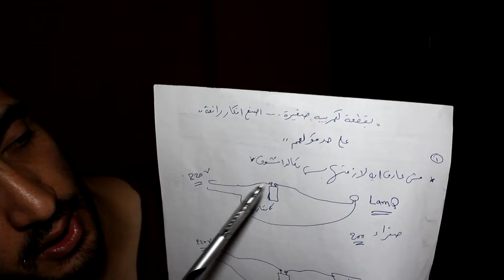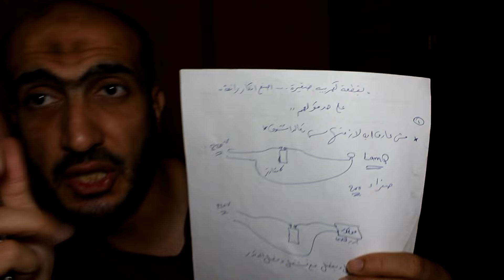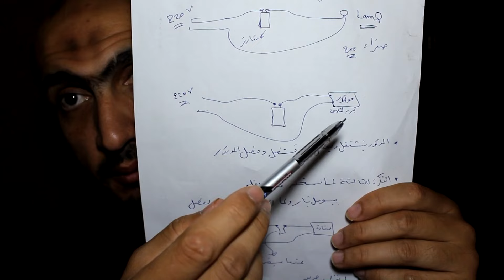؟!! بـ قطعه كهربائيه صغيره ا صنع افكـار رااائعــه 🙃🙃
ادعمنا لو حابب من خلال انستا باى

بقطعه كهربائيه صغيره اصنع افكار رائعه
ابدع بأفكار بسيطة: مشاريع كهربائية منزلية مبتكرة
هل سبق لك أن نظرت إلى قطعة كهربائية صغيرة وتساءلت عن إمكانية تحويلها إلى شيء مفيد ورائع؟  في عالم الإبداع والابتكار، يمكن لأبسط الأجزاء الإلكترونية أن تكون أساسًا لمشاريع ممتعة ووظيفية. في هذا المقال، سنستكشف بعض الأفكار الإبداعية التي يمكنك تنفيذها باستخدام قطع كهربائية بسيطة، وتحويلها إلى مشاريع منزلية عملية.

لماذا المشاريع الكهربائية البسيطة؟
التعلم والتطوير: تساعد هذه المشاريع على تطوير مهاراتك في مجال الإلكترونيات والبرمجة.
الترفيه والإبداع: يمكنك إنشاء مشاريع تناسب اهتماماتك وهواياتك.
الاستخدام العملي: العديد من هذه المشاريع يمكن أن تكون مفيدة في الحياة اليومية.
توفير التكاليف: غالبًا ما تكون المواد المستخدمة في هذه المشاريع رخيصة ومتاحة بسهولة.
أفكار لمشاريع كهربائية بسيطة:
مصابيح ليد تعمل بالطاقة الشمسية: استخدم لوحة شمسية صغيرة، وبطارية قابلة للشحن، ومصابيح ليد لإنشاء مصباح يعمل بالطاقة النظيفة.
جهاز إنذار بسيط: يمكن استخدام مستشعر الحركة ومزود طاقة وبوزر لإنشاء جهاز إنذار بسيط لمنزلك.
روبوت صغير: باستخدام محركات صغيرة، بطارية، وميكروكنترولر، يمكنك بناء روبوت بسيط يتحرك ويستجيب للأوامر.
محطة طقس منزلية: استخدم مستشعرات لقياس درجة الحرارة والرطوبة والضغط الجوي، وعرض البيانات على شاشة صغيرة.
نظام ري آلي للنباتات: باستخدام محرك صغير وصمام كهربائي ومستشعر رطوبة، يمكنك إنشاء نظام ري آلي لري نباتاتك.
مصباح ليد قابل للتعتيم: استخدم مقاومة متغيرة ومصباح ليد لإنشاء مصباح يمكنك التحكم في شدة إضاءته.
جهاز تحكم عن بعد بسيط: باستخدام جهاز تحكم عن بعد بالأشعة تحت الحمراء وميكروكنترولر، يمكنك التحكم في أجهزة كهربائية أخرى.
نصائح هامة للمبتدئين:
البدء بمشاريع بسيطة: لا تحاول تنفيذ مشاريع معقدة في البداية، بل ابدأ بمشاريع بسيطة وزد من تعقيدها تدريجيًا.
الاطلاع على الدوائر الكهربائية: ابحث عن دوائر كهربائية بسيطة ومفهومة و حاول فهم كيفية عملها.
استخدام الأدوات المناسبة: استخدم أدوات لحام ومقصات أسلاك وكماشة مناسبة للتعامل مع المكونات الإلكترونية.
الحذر من الصدمة الكهربائية: اتبع جميع احتياطات السلامة عند التعامل مع الكهرباء.
الاستفادة من المصادر المتاحة: هناك العديد من المصادر المتاحة على الإنترنت وكتب إلكترونية لمساعدتك في تعلم الإلكترونيات.

العالم الإلكتروني مليء بالإمكانيات، وكل ما تحتاجه هو القليل من الخيال والرغبة في التعلم. من خلال المشاريع الكهربائية البسيطة، يمكنك تطوير مهاراتك، وإطلاق العنان لإبداعك، والاستمتاع بتعلم شيء جديد.

باستخدام ستارتر لمبه نيون ممكن تصنع به افكار جميله من ضمنها منظار للحريق وافرشها للسياره او الاضاءه او الموتور
في هذا الفيديو المثير على يوتيوب، يقدم عبد الرؤوف89 مجموعة من الأفكار الرائعة حول كيفية استخدام قطع كهربائية متنوعة. ستتعلم كيفية تشغيل وفصل لمبات النيون، بالإضافة إلى كيفية التعامل مع موتور التبريد ومروحة التبريد. كما يتناول الفيديو موضوعات مثل لمبة السهرة ولمبة 100 وات، ويعرض طرق مبتكرة لتشغيل الأجهزة الكهربائية مثل شاحن الهاتف. لا تفوت فرصة اكتشاف أفكار جديدة ومفيدة في عبدالرؤف 89 مع نصائح حول كيفية التعامل مع أنظمة الإنذار للحريق. انضم إلينا واستمتع بمشاهدة الفيديو!